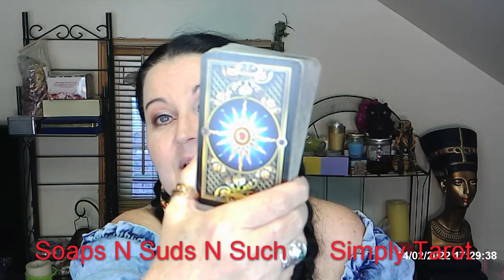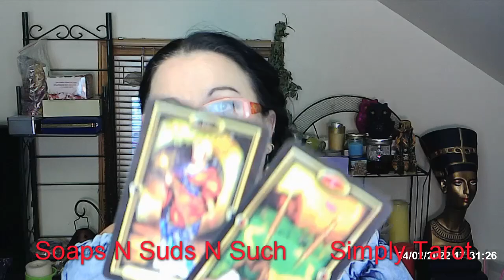Capricorn they wanna love you Now they know how to love Wow